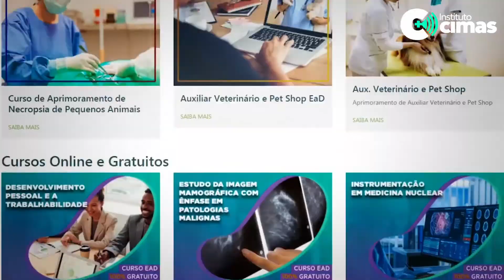QUANTO TEMPO VOCÊ ESTUDA POR DIA?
Reserve um tempo para se dedicar aos estudos, pois quanto mais conhecimento você tem, mais rápido você chegará ao seu objetivo.

Estude todos os dias sobre conteúdos de sua profissão, inteligência comportamental e carreiras.

30 minutos todos os dias para começar a criar o hábito de estudar, te afirmo quando menos você esperar, chegará ao seu objetivo.

O Instituto Cimas de Ensino pauta na atuação do Sucesso de nossos Alunos, disponibilizando serviços exclusivos, com o incentivo, comprometimento e implantação de Setores e Programas de Apoio Acadêmico e a Empregabilidade, visando o sucesso de todos os nossos discentes!